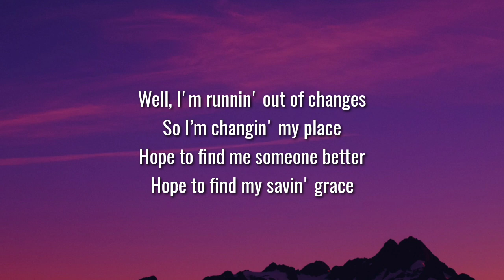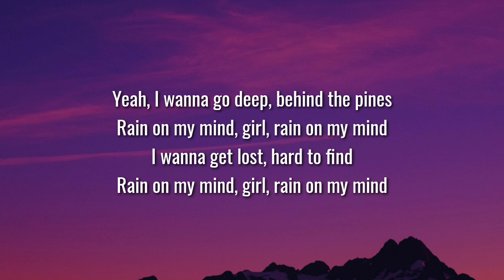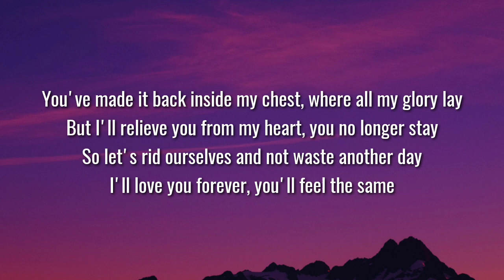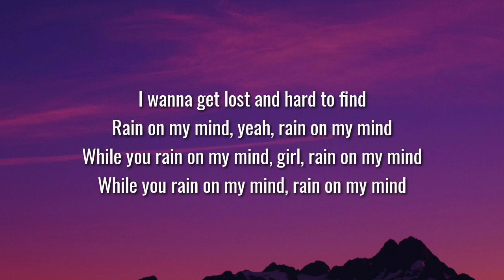Diplo - Rain on My Mind (Lyrics) With Paul Cauthen & Sierra Ferrell